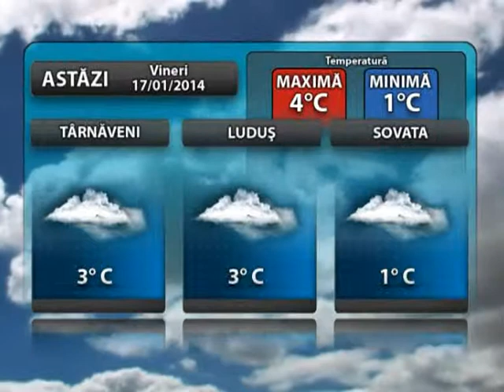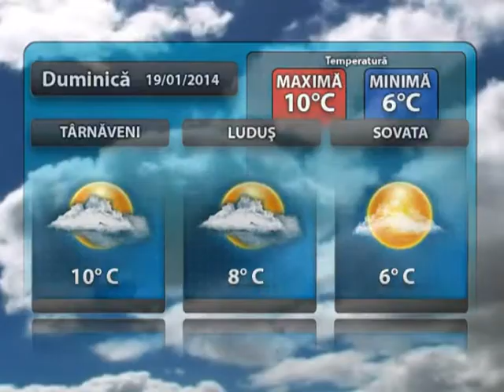Jurnalul stii TV 17 01